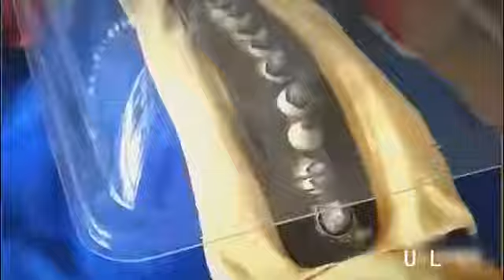Smoke purifier industrial purifier